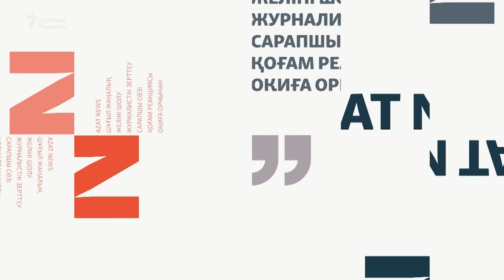Лесбиан құрылтай, ЛГБТ дауы, Зайытовтың сауалы – AzatNEWS | 10.10.2024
Мәжіліс депутаты феминистік ұйымды экстремистік тізімге қосуды ұсынды. Қауіп көрген соң айтты ма, популизм бе?
Алматыда Feminita ұйымының жиыны өтті. Оған кедергі келтіргісі келгендер кім?
Қазақстанда ЛГБТ-ға қарсылық парламент мінберінен жиі айтылады. Адам құқығы нормаларына қайшы емес пе?

00:00 Анонс.
00:54 Амандасу.
01:12 Feminita жиынына кедергі
02:38 Белсенді Балтабаеваның петициясы
03:45 ЛГБТ өкілімен сұхбат
08:50 Ринат Зайытовтың Feminita ұйымын неге экстремист деп атады?
10:23 Депутат Зайытов пен Азаттық тілшісінің сұхбаты
17:28 Зайытовқа жауап
18:07  Мәжіліс депутаттарының ЛГБТ-ға қарсылық үндеулері
20:15 Конституция мен БҰҰ декларациясы
21:32 ЛГБТ дауына құқық қорғаушы Евгений Жовтис не дейді?
25:37 «Дубайдағы Қазақстан» зерттеуінің бесінші бөлімі
26:47 Қоштасу.